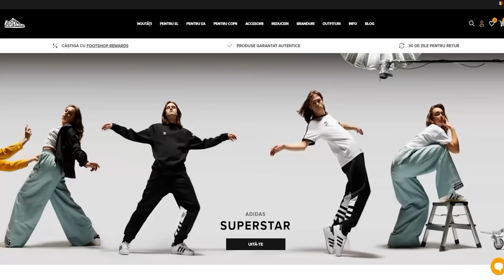Cine este Lecturatu cu adevarat